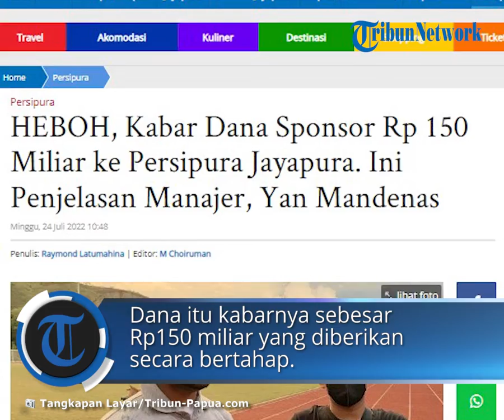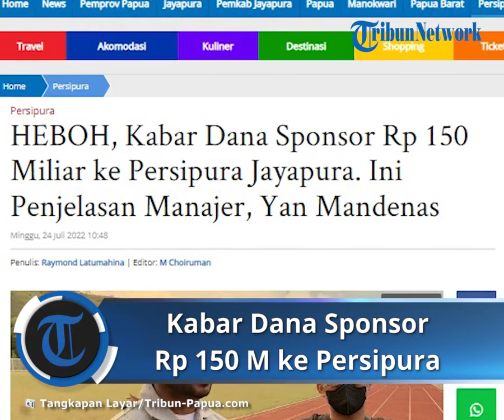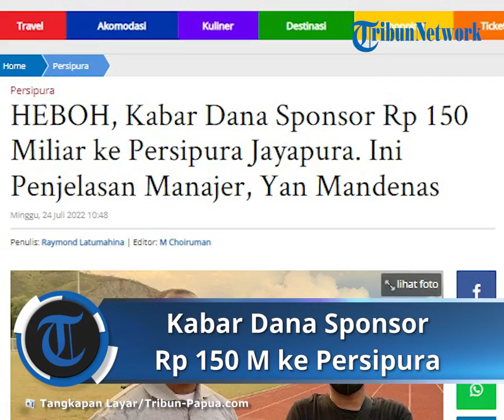Kabar Dana Sponsor Rp 150 Miliar ke Persipura Jayapura Ini Penjelasan Manajer, Yan Mandenas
Laporan wartawan Tribun-Papua.com, Raymond Latumahina
TRIBUN-VIDEO.COM - Menyeruak kabar tentang dukungan kerja sama sponsor dari Yayasan Oschar Amos Sawego Exellency (OASE) Group kepada Persipura Jayapura.

Tak tanggung-tanggung, Yayasan OASE Group bakal mengucurkan dana sponsor dengan nilai fantastis kepada Persipura sebesar Rp150 miliar yang diberikan secara bertahap.

Menanggapi beredarnya kabar tersebut, manajer Persipura, Yan Permenas Mandenas mengatakan, sampai saat ini pihaknya masih belum menerima kejelasan soal kerja sama sponsorship tersebut.

“Sampai sekarang tidak ada kejelasan. Tapi kita tidak bisa menunggu karena waktu jalan terus,” kata Yan Mandenas.

Oleh karena itu, Yan Mandenas masih akan terus berupaya untuk mencari sponsor tambahan Persipura, selain dari Bank Papua dan PT Freeport Indonesia (PTFI).

“Jadi, kita terus berupaya bisa maksimal agar tim ini bisa mengikuti jadwal latihan yang ada dan mempersiapkan diri memasuki kompetisi,” ujarnya.

Selain itu, Yan Mandenas mengatakan, manajemen Persipura Jayapura membuka diri untuk menjalin komunikasi dengan pihak manapun.

“Kalau memang komitmen kerjasama, kita tetap bekerjasama dengan setiap yayasan, perusahaan atau pihak ketiga yang ingin memberikan dukungan,” imbuhnya.

Kendati saat ini kondisi finansial Persipura cukup terbatas, tapi Yan Mandenas menjamin itu tidak akan mengganggu persiapan tim menjelang kompetisi Liga 2 nanti.

“Semangat anak-anak terus kita pompa agar lebih maksimal lagi dan menunjukan hasil yang lebih baik, sehingga bisa mengembalikan kepercayaan masyarakat Papua dan seluruh pecinta sepak bola Tanah Air,” tandasnya. (*)

Artikel ini telah tayang di Tribun-Papua.com dengan judul HEBOH, Kabar Dana Sponsor Rp 150 Miliar ke Persipura Jayapura. Ini Penjelasan Manajer, Yan Mandenas,
Penulis: Raymond Latumahina | Editor: M Choiruman